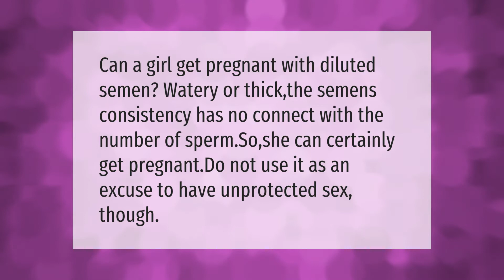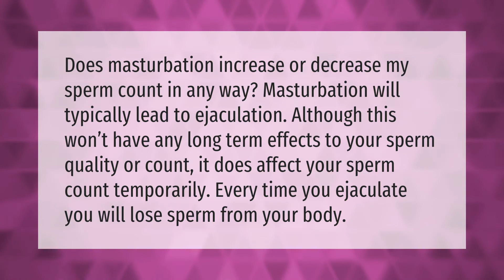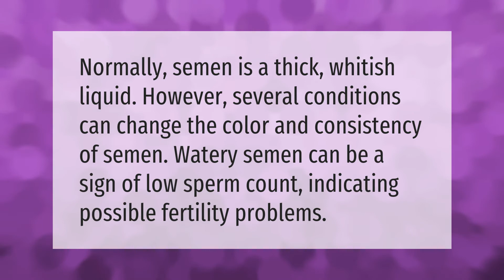Can you get pregnant with watery sperm?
00:00 - Can you get pregnant with watery sperm?
00:34 - Is watery sperm healthy?
01:08 - Does masturbation reduce sperm count?
01:39 - Is healthy sperm thick or runny?
02:05 - How can I check my sperm count at home?

Laura S. Harris (2021, September 13.) Can you get pregnant with watery sperm?
    AskAbout.video/articles/Can-you-get-pregnant-with-watery-sperm-262018